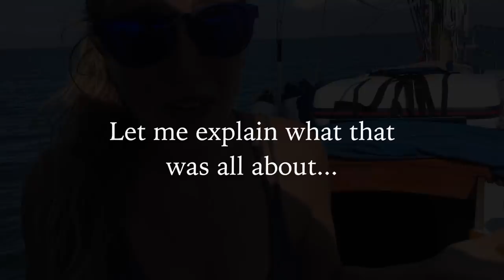A special song...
We are OVERWHELMED, AMAZED, GRATEFUL, HUMBLED... insert any other synonym here!

Here's a song I wrote for our new patreons as a way of saying THANK YOU. I feel like I've been riding on a little cloud for the past two days. Knowing that people not only like our videos, but like them SO MUCH that they're willing to support us –– what a feeling that is.

It has been my plan and my dream for a long time to not only sail, but to create videos about sailing as we go. I have ALWAYS felt a bit confused about what I really wanted to do. I love music, so I wanted to be a musician. I love writing, so I wanted to be a journalist. I love the oceans, so I wanted to write and speak publicly about ocean conservation. I love sailing, so I wanted to be a sailor. I love photography, so I wanted to be a photographer. Any time I focussed on just ONE of those things, I felt a little part of me get sad that I was ignoring the others.

Well, guess what. I've found a way to combine all those passions. And you know what's even better? I've found my dream man to pursue those passions with.

I am amazed and refreshed by the audience these videos have attracted. From all of your comments, messages and posts, I can see that we have a pretty amazing group of people to share our story with. You are all sailors, adventurers, dreamers, or just incredibly kind people who like a good story and a bit of music.

Maya, Aladino, and Magic Carpet